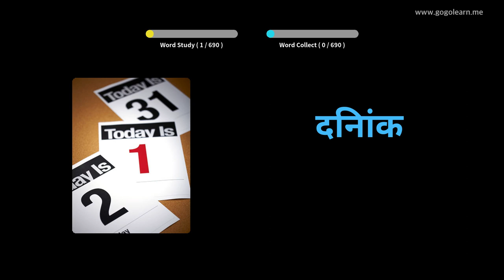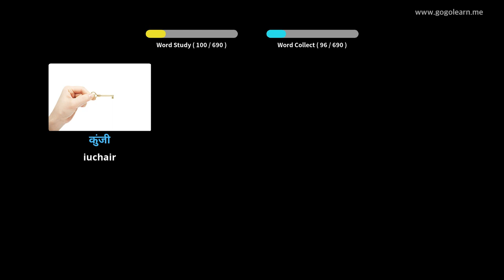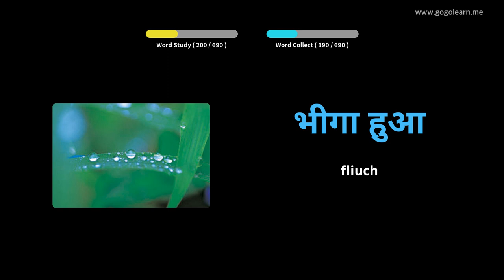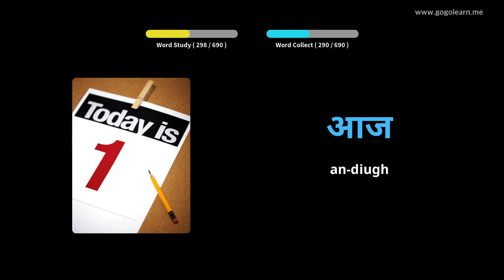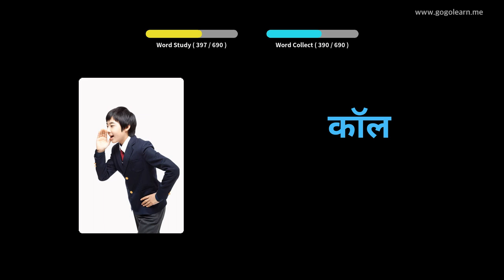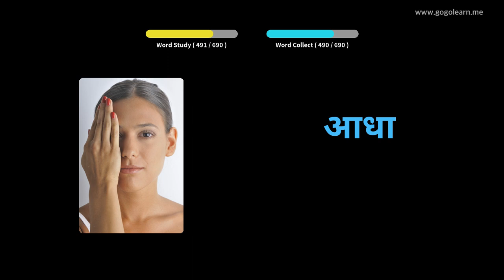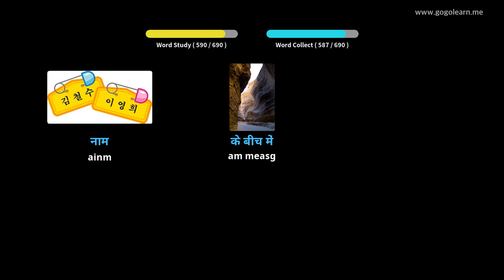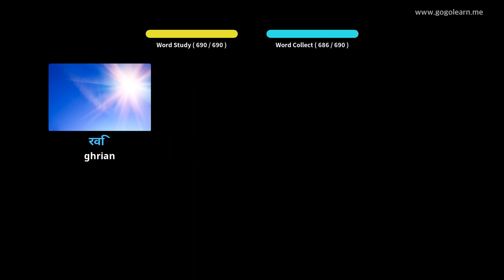Faclan briathrachais Hindi |Golearn